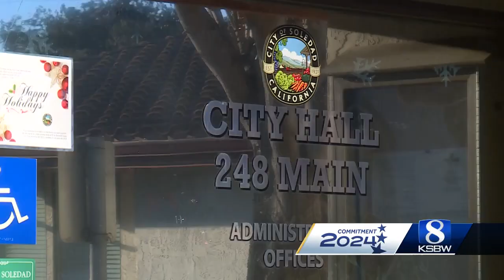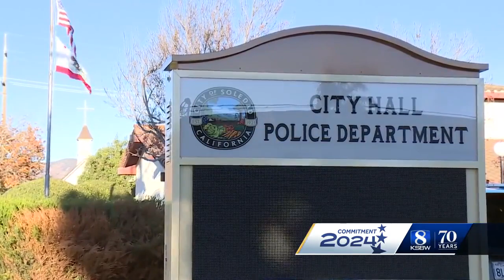Soledad voters to decide on future of major seat